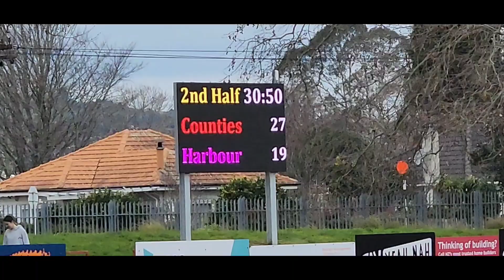Harbour u18s V Counties 26/8/23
pre season